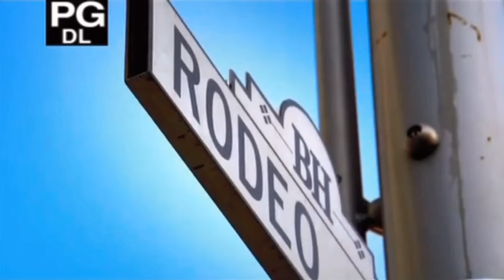Kelly Brings Some "Props" To Rehearsal, R&B Divas L.A.Season 1